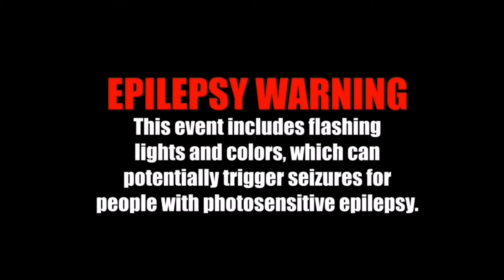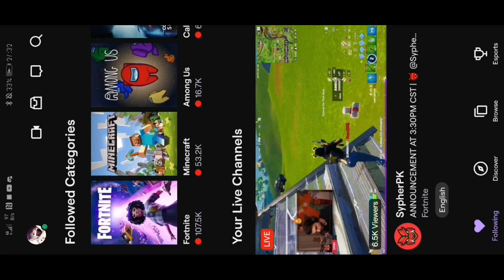The Destruction Event On UltimateSMP (EvanTubeGamings Twitch Stream)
The destruction event in the Ultimate SMP it was epic this is the stream EvanTube did on his stream and I recorded it for him with my reaction at the end.